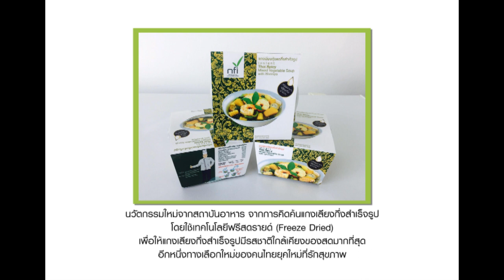แกงเลียงกุ้งสด